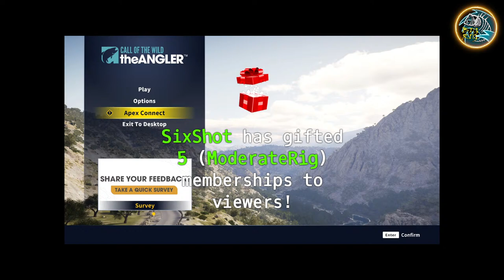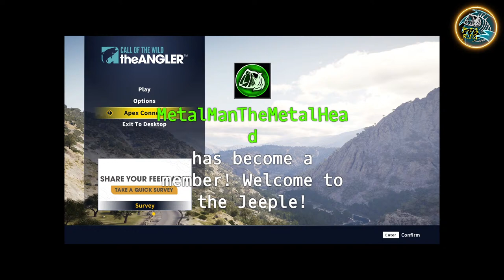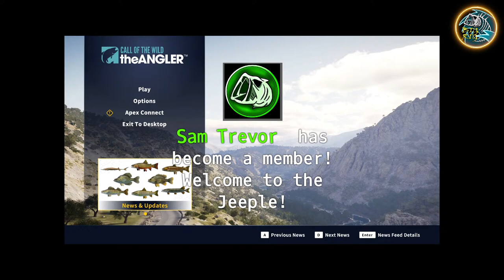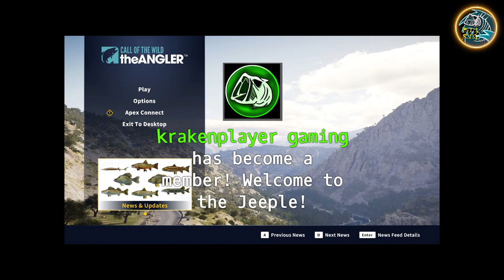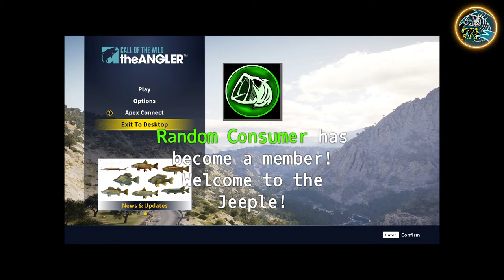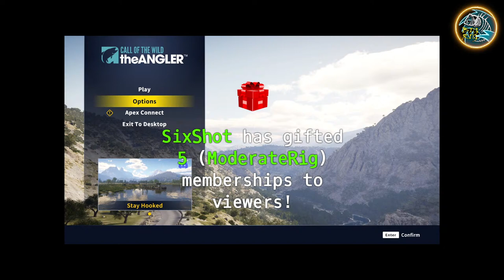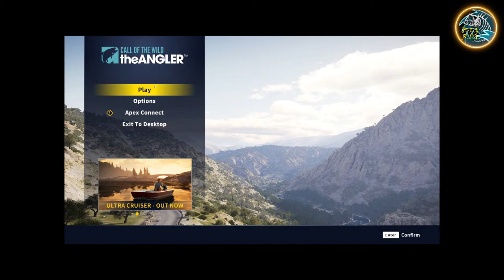Arctic Char Finale!!!! Call of the Wild:TheAngler!!!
Diamonds better watch out!